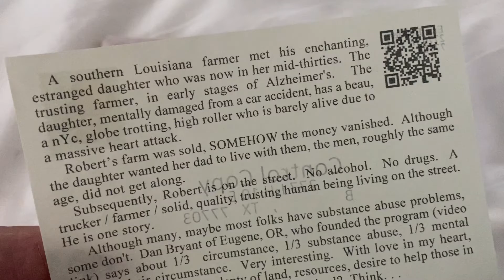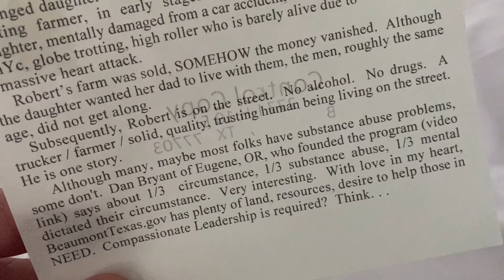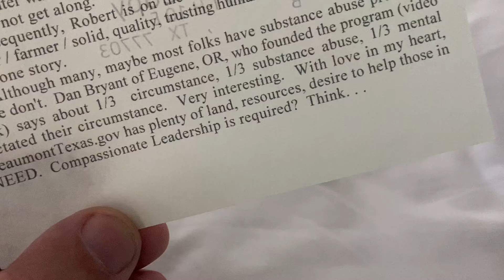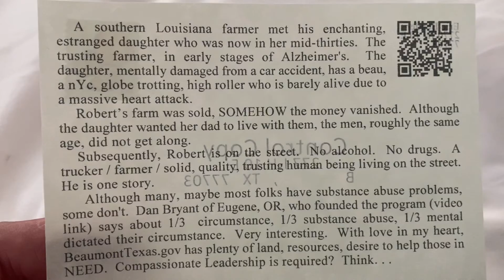Homelessness - One Story - Circumstance, no Drugs or Alcohol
A southern Louisiana farmer met his enchanting, estranged daughter who was now in her mid-thirties.  The trusting farmer, in early stages of Alzheimer's.  The daughter, mentally damaged from a car accident, has a beau, a nYc, globe trotting, high roller who is barely alive due to a massive heart attack.
 Bob’s farm was sold, SOMEHOW the money vanished.  Although the daughter wanted her dad to live with them, the men, roughly the same age, did not get along.
 Subsequently, Bob is on the street.  No alcohol.  No drugs.  A trucker / farmer / solid, quality, trusting human being living on the street.  He is one story.
     Although many, maybe most folks have substance abuse problems, some don't.  Dan Bryant of Eugene, OR, who founded the program (video link) says about 1/3  circumstance, 1/3 substance abuse, 1/3 mental dictated their circumstance.  Very interesting.  With love in my heart,  BeaumontTexas.gov has plenty of land, resources, desire to help those in NEED.  Compassionate Leadership is required?  Think. . .